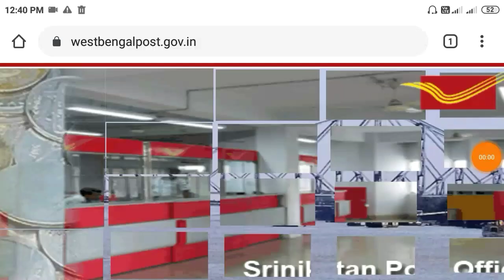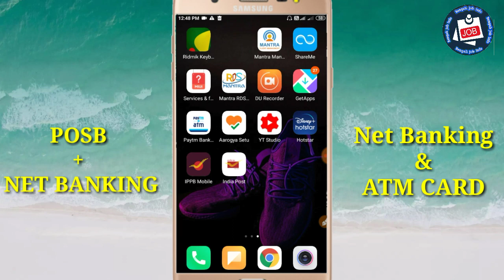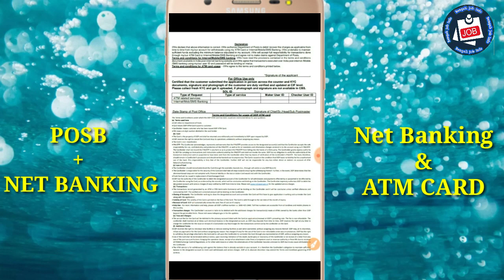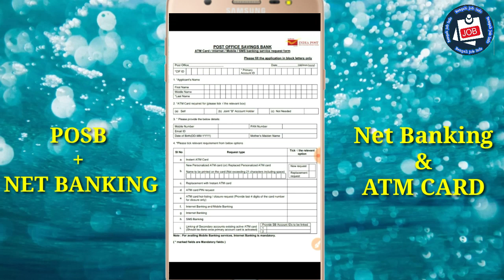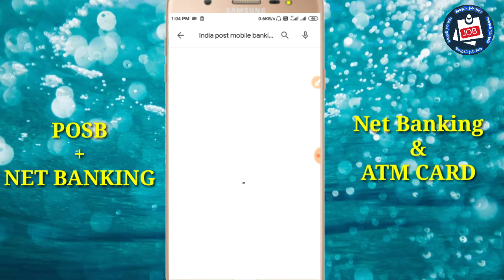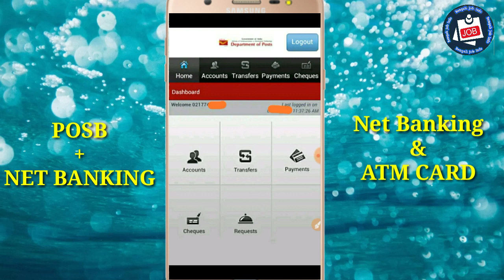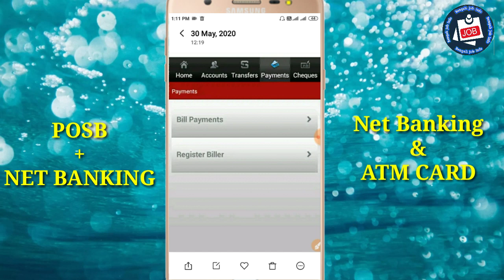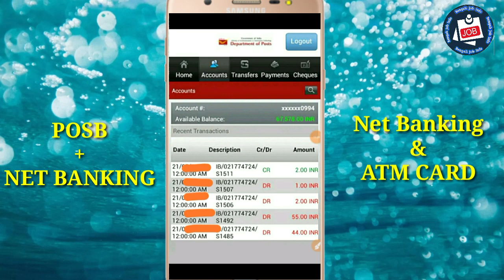India Post NET BANKING Full Details || Post Office SB ATM Facility || Post Office Mobile Banking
Department of Posts Mobile Banking Application. Banking in your hands.

•Dear valued customer, Department of Post brings you Mobile Banking Application which offers banking on the go. Why to visit Post Office when you can do banking from your comfort zone anytime, anywhere using your mobile device. Yes, Department of Posts new offering to its esteemed valued customers – India Post mobile banking application.

•Security Advice
For Security reasons, the application cannot be run from a Rooted Device.

•Department of Post never asks you to provide your MPIN, Transaction Password, User ID and OTP (One Time Password). Please be aware of such Phishing by fraudulent.

•How to Activate Mobile Banking Application:

1. Download the Mobile Banking Application from Google Play store. Please don’t download from any other websites.

2. Open the application and click on Activate Mobile Banking button.

3. Enter the Security Credentials which you have provided with Department of Post.

4. No message Charges for OTP (One Time Password). We shall deliver you Activation OTP on your Registered Mobile Device. Please enter the OTP on the screen which asked you to enter the OTP and proceed further.

5. Once successfully validated you will be asked to enter 4 digit MPIN. Please enter 4 digit MPIN of your choice and you will be activated for Mobile Banking Application.

6. For login into Mobile Banking application, please enter your User Id and the new MPIN.

•Help Desk
Should you face any difficulty or you have any queries, please contact Customer care

We request you to please provide your valuable feedback and help us to serve you better. Department of Posts – Banking in your hand.

* Any Copyright matters please contact-

I hope this video is very helpful for you. Please Do